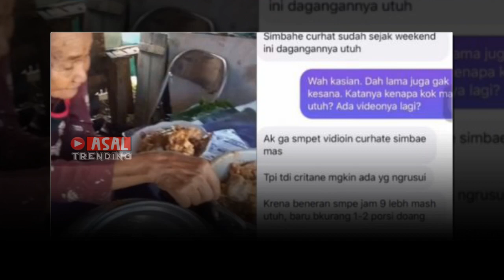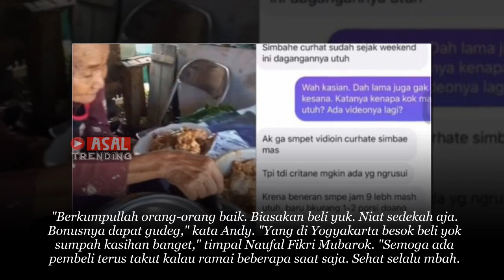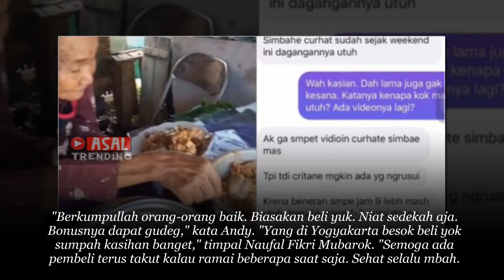Curhat Nenek Penjual Gudeg, Warung Sepi Berhari hari, Dagangan Masih Utuh